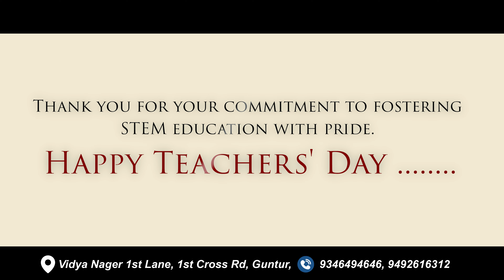Teachers’ Day 2024: Building Futures Together at STEM School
Celebrate Teachers’ Day with us through this inspiring video that highlights the unwavering dedication of our teachers to the holistic development of their students. Set against the powerful backdrop of the song “Moksha - A Divine Countdown | Band Rendition of Aigiri Nandini,” this 3.5-minute journey captures the essence of a teacher’s commitment to nurturing students in every aspect of their lives—academics, sports, arts, creativity, and life skills.

Starting with the serene early morning at our school, the video builds momentum as our teachers take an oath, pledging themselves to the 360-degree growth of their students. Watch as they lead by example, showcasing their roles in various fields, from science and sports to arts and robotics. The video crescendos with a vibrant dance and instrumental performance, symbolizing the fusion of tradition and modernity.

The journey concludes by celebrating the achievements of our students who have earned national recognition, a testament to the promise fulfilled by our dedicated teachers. Together, we build the future.

Join us in honoring the incredible efforts of our teachers. Happy Teachers’ Day!